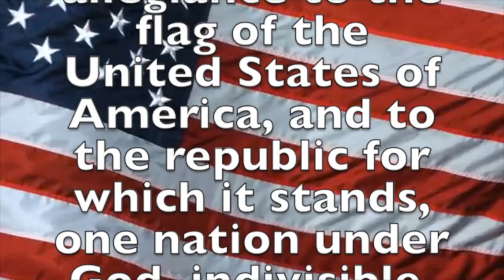November 7, 2023